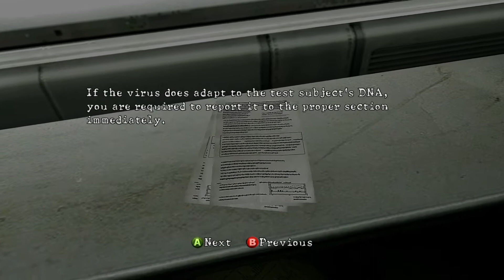Resident Evil 5 - Veteran Gameplay - Walkthrough Part 4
ESCAPING THIS SH*T HOLE!